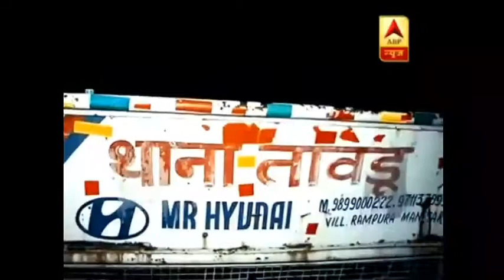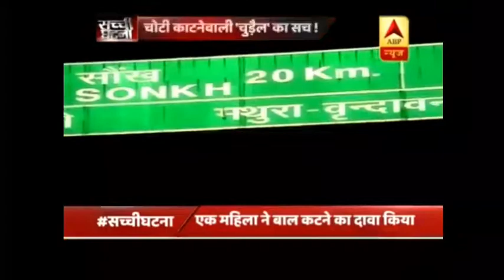चोटी काटने वाली चुड़ैल का पूरा सच! (Live News)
special thanks to abp news
special news by ABP News
"apko Rakhe Aagey"
इस वीडियो और न्यूज़ से हमारा कोई ताल्लुक नहीं है
हमारा काम सिर्फ इन अफवाहों से आप सबको सावधान
करना।
Thinking you for you support
Keep Like +_+_+_+keep supporting
Thanks. To All Indians
No copyright infringement and no commercial benefits copyrign Disclaimer under section 107 of the copyright Act 1976, allowance is made for fair use for purposes such as criticism, comments,news reporting, teaching, scholarship and research,fair use is a use permitted by copyright statute that might otherwise be infringing
I m nt owner of does pics

चोटी काटने वाली चुड़ैल का सच भारत में एक छोटी सी अफवाह जरूर फैलती हैं!मेरी आपसे प्रार्थना है कुछ बातें शेयर करने से पहले सोच लिया करो
!राजस्थान से हरियाणा, हरियाणा से यूपी और यूपी से दिल्ली तक सबसे ज्यादा की कोई बात फैली तो वो है महिलाओं की चोटी कटने की बात। दावा है कि कोई दबे पांव आता है और महिलाओं की चोटी काटकर गायब हो जाता है। कोई उसे साया बता रहा है तो कोई बुरी हवा लेकिन महिलाओं के बाल कैसे कट रहे हैं ये एक पहली बनी हुई है।
राजस्थान से हरियाणा, हरियाणा से यूपी और यूपी से दिल्ली तक सबसे ज्यादा की कोई बात फैली तो वो है महिलाओं की चोटी कटने की बात। दावा है कि कोई दबे पांव आता है और महिलाओं की चोटी काटकर गायब हो जाता है।